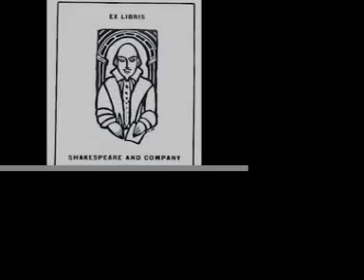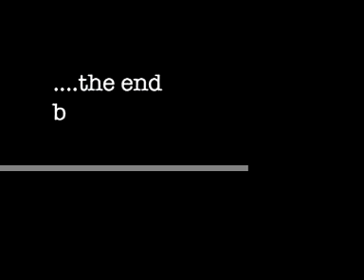shakespeare & company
bookstore in paris, shakepeare & company